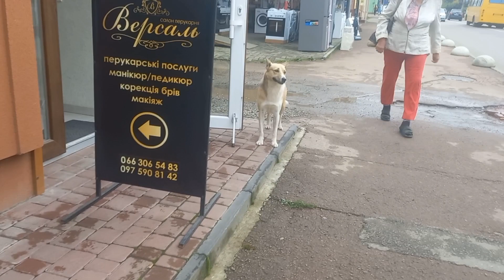Четвероногі друзі Коломиї...